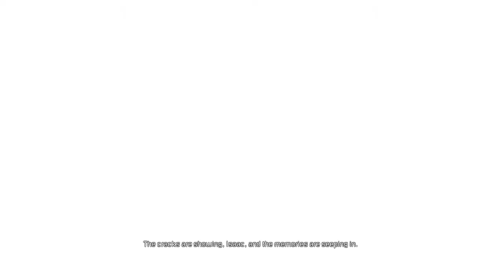Part 16 - Let's Drink to Dead Space 2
It's Rachel's birthday!

Damn that skylight was convenient, after that actually pretty cool space fall sequence.  But really Isaac that was DAMN stupid, were you really in that much of a hurry?  Isaac ends up in some sort of control room and ALMOST meets back up with Stross and Ellie.

To recap, the Dead Space drinks are:

Asteroid Stormy
- 2 Parts Black Rum
- 2-3 Parts Ginger Ale/Ginger Beer

- 2 Parts Bourbon Whiskey
- 1 Part Orangina

The R.I.G.
- 1/2 Shot (Or less) Ouzo

I am SOFA KING!